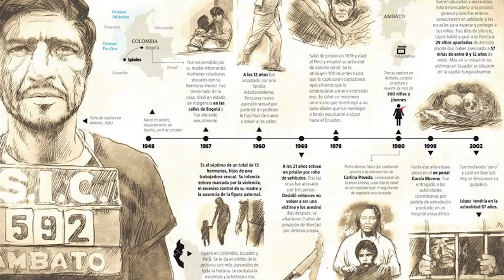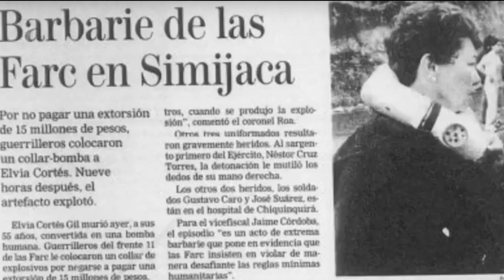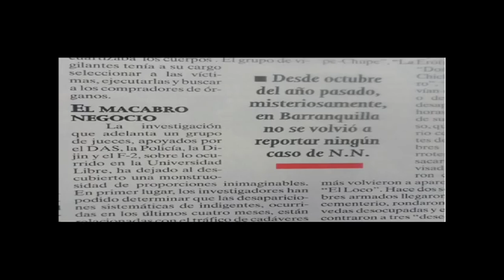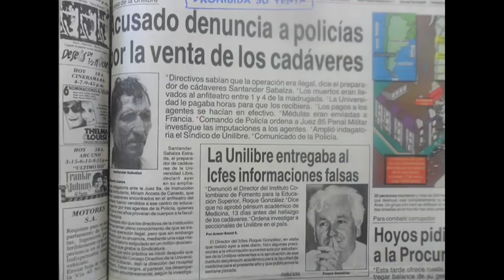Teorías de COLOMBIA | NIVEL 4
Nueva entrega, nuevas historias, misma sensación... Bajemos al nivel 4

El video de Carlos Rodríguez donde habla del expresidente

Cursed Stories - myuu Dark piano music commission for TheLostNarrator. Free to use as long as credit is given.

Download free and safe music for content creators (Free Music,

High Quality MP3 Download below. This is a royalty free song, so you can use it in your projects only if you cite me and the name of this song in the credits, If you want you can also contact me to tell me that you're going to use this track. That's a scary horror soundtrack music perfect for videogames and horror movies, hope you'll enjoy it.

Title : Darkness is Coming Artist : Kevin MacLeod Genre : Ambient Mood : Dark © Licence: You’re free to use this song in any of your videos, but you must include the following in your video description: Darkness is Coming by Kevin MacLeod is licensed under a Creative Commons Attribution license Source Artist